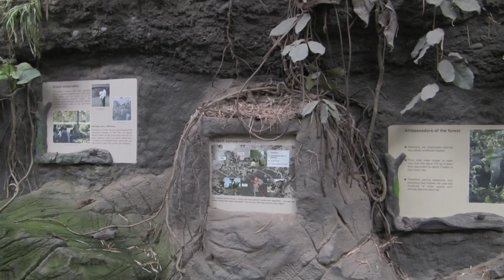Chester Zoo.mpg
Chester Zoo